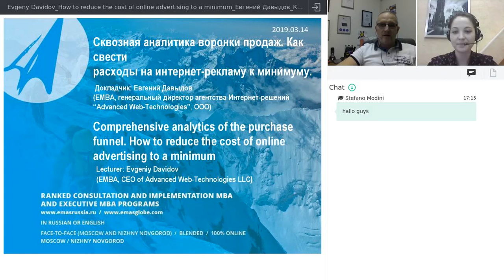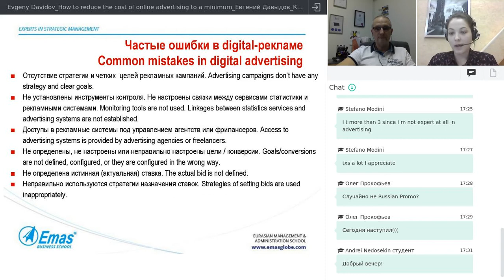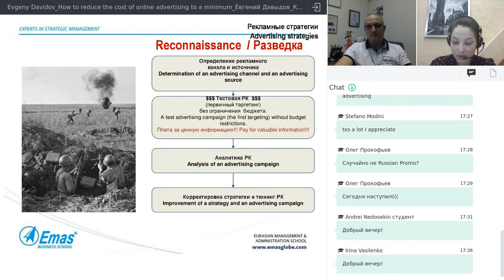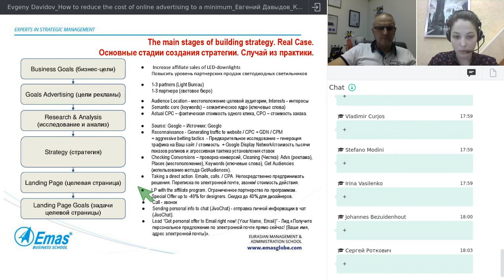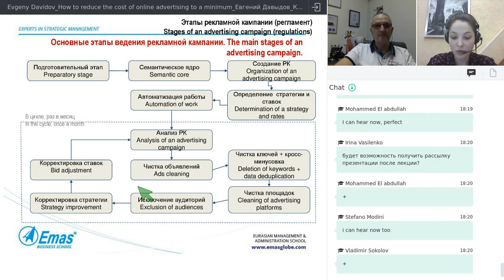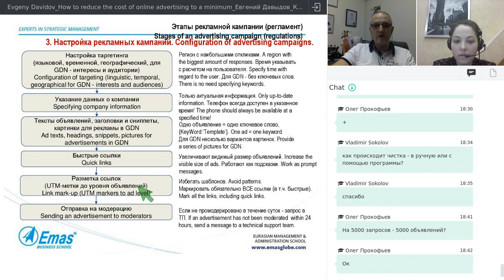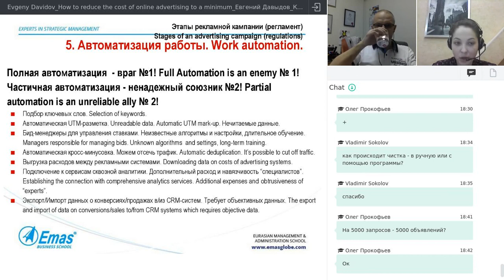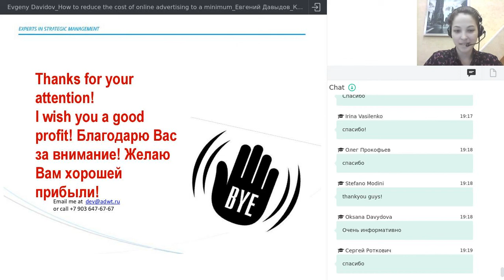Сomprehensive analytics of the purchase funnel. How to reduce the cost of online advertising?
Excerpt from EMAS Executive MBA program.

Host: Alumnus of EMAS Executive MBA, Evgeny Davidov (Russia) - founder and CEO of Advanced Web-Technologies, LLC, more than 20 years of experience in IT, more than 200 completed projects, certified specialist in Google Analytics.

In this webinar you will learn:
- How to control the processes of creating an advertising company and maintaining a budget for advertising.
- Tools to control the objects of attention of the sales funnel.
- Advertising channels in the Internet.Ways of Identifying customer needs.
- An overview of advertising strategies.
- What is the comprehensive analytics and the focus of the purchase funnel in the sphere of online sales.
- Monitoring tools of the focus of the purchase funnel.